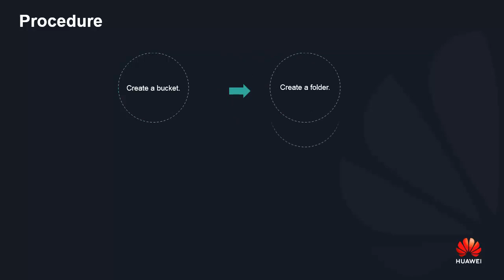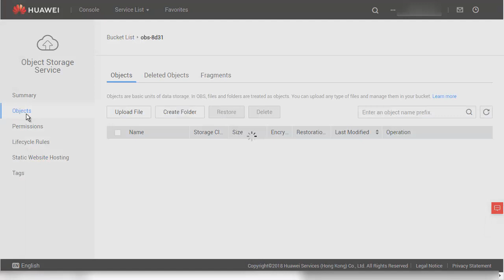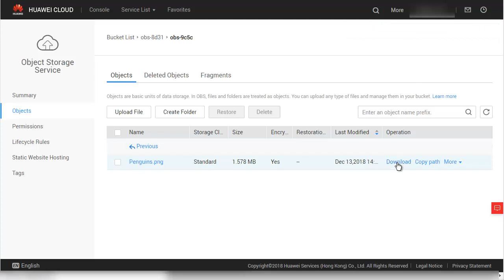HUAWEI CLOUD Object Storage Service (OBS): Uploading and Downloading Files Through OBS Console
This video will show the application scenarios, procedure and step by step guidance on how to upload and download files through OBS console.